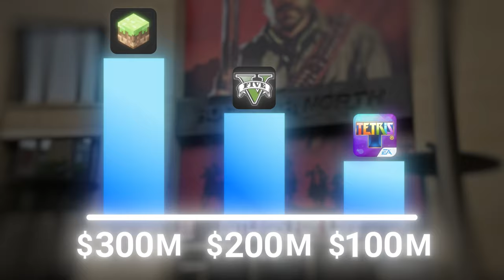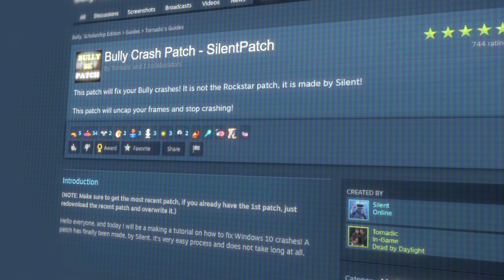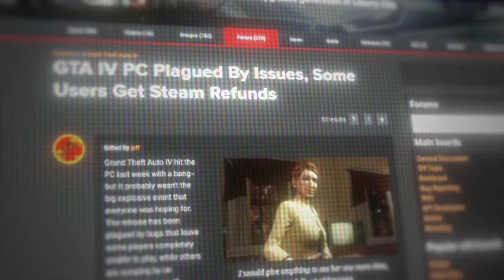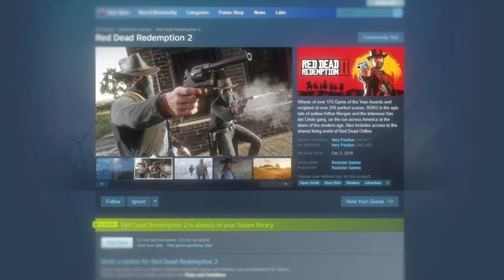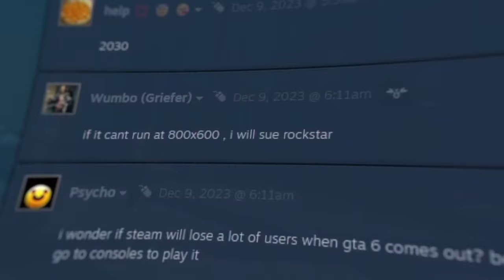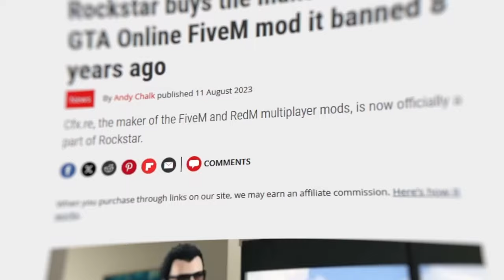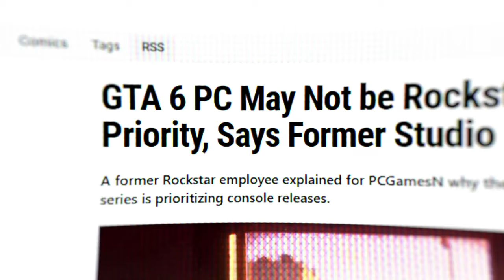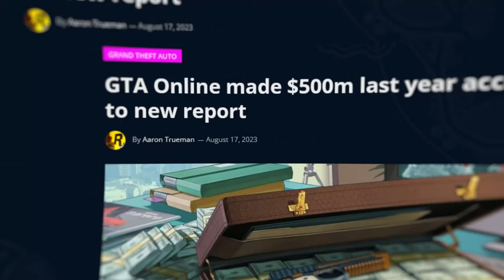What Happened to GTA 6 PC Version?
Rockstar Games struggles to release games on PC and it seems like they generally favor consoles. But what is the REAL reason behind GTA 6 skipping PC? Why do PC gamers have to wait longer in order to play GTA 6 When PlayStation 5 and Xbox Series Gamers get to play it simultaneously? More than that, why does the company behind the second best selling video game of all time (Grand Theft Auto V) neglect an entire platform that easily and treats its users as mere numbers?

Time Stamps:

0:00 — Intro
0:11 — Rockstar’s History of PC Ports
1:51 — The Quality of PC Ports
4:29 — Rockstar Game's Greed
7:18 — Why GTA VI Skips PC?